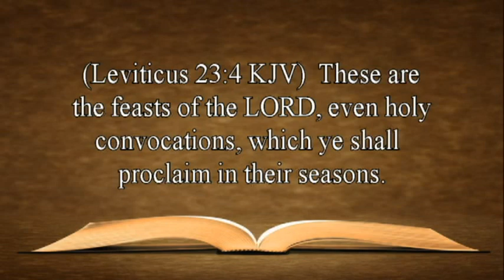4-If there were no holidays, where would you go in the Bible to find out how to worship God?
Questions you’ve always had about Christmas but were afraid to ask.